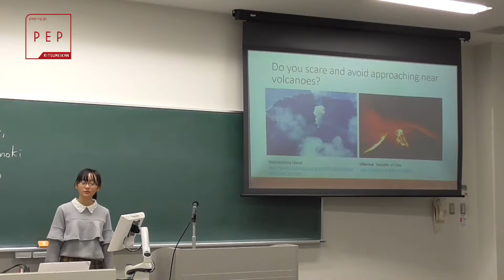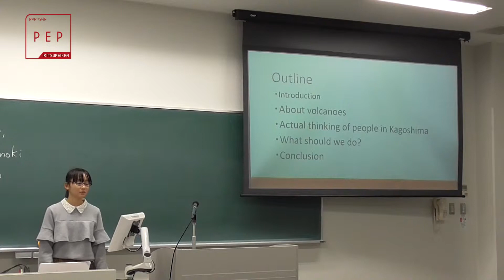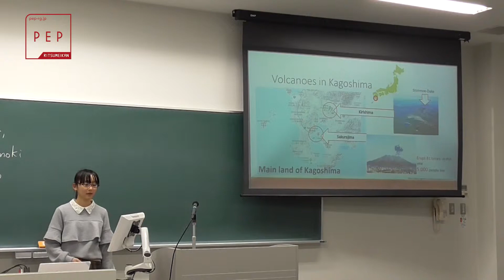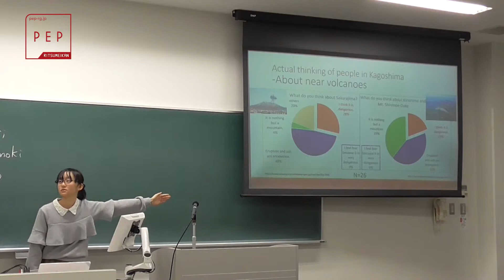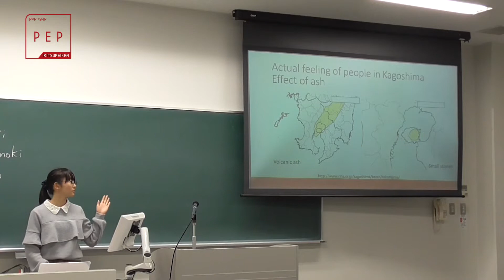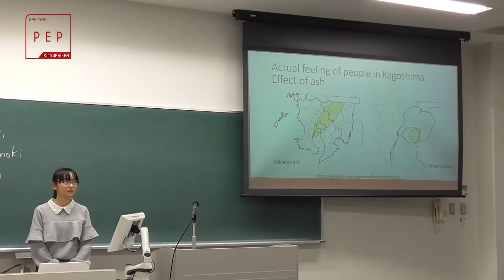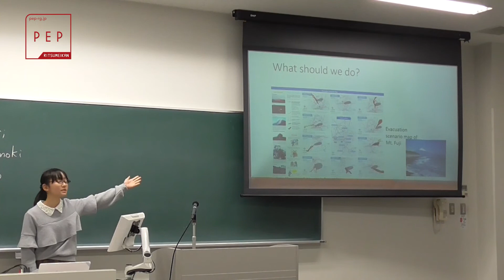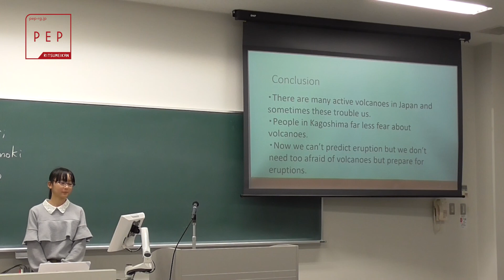PEP Journal 2017: Yuri YOSHIMURA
立命館大学生命科学部・薬学部で実施しているプロジェクト発信型英語プログラム（Project-based English Program: PEP）の1回生後期授業（プロジェクト英語2: P2）の成果発表です。

ペーパーは『The PEP Journal 2017』をご覧ください。